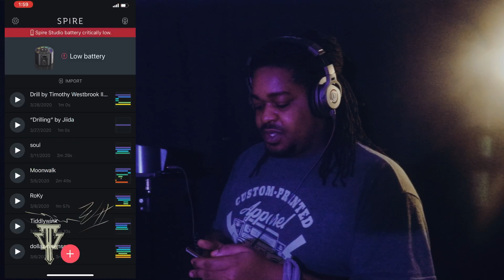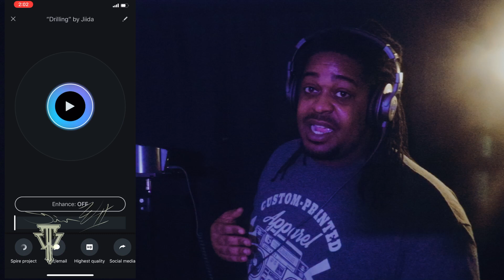How to Mix and Master using the Spire Studio by iZotope in full detail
Let’s redefine how we talk about mixing and mastering. Only then will we be able to understand what it takes to get a great sound. Here are the things you need to know about using the Spire Studio the best way you can. Spirestudio Tips Homestudio Timothy Westbrook ii uses the Spire studio app to give a full izotope spire studio review